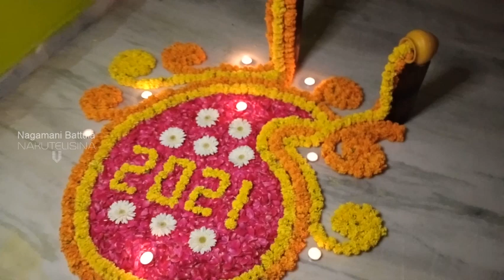New Year Special – 2021 – Simple and Easy Rangoli